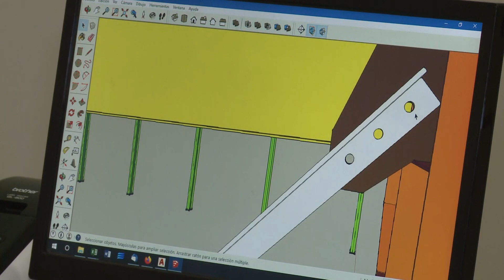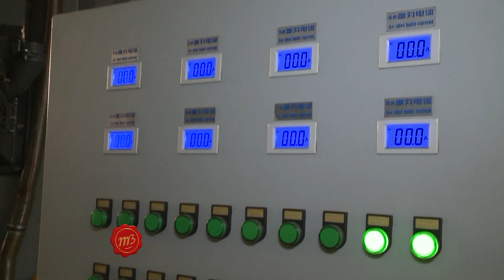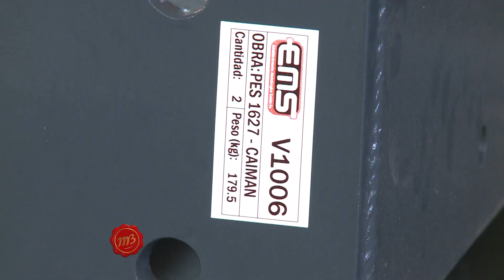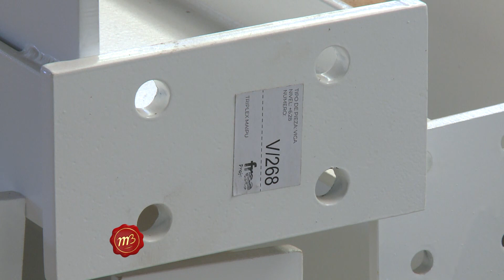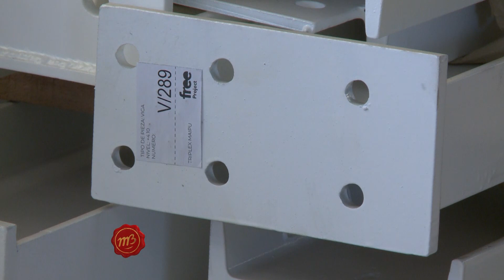Metalúrgica Santa Fe: 25 años con compromiso de calidad, confiabilidad y seguridad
Desde el Parque Industrial "Los Polígonos" fabrican bajo estrictas pruebas de calidad y utilizando la materia prima más favorable para la confiabilidad de cada pieza. Responden a cualquier tipo de desarrollo metalúrgico, desde pequeñas hasta grandes empresas como Grupo Pilar, uno de sus principales clientes.